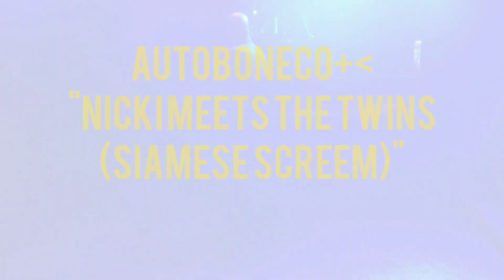AUTOBONECO: NICKI MEETS THE TWINS @ musicistherefuge 6 (24/2/2023)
Saúdo ao respeitável público presente 🎁 no @musicistherefuge #6, expositores, realizadores & bandas junto da autoboneco = @semataryradio (Piracicaba) @the_zombrain (Bauru) @tempusvernum_band (Bauru) 👏🏻

*Primeira vez (A)live dessa músicka que integra um tributo ao cinema de davidcronenberg 🎞️ Kamera: @mar_ariede

autoboneco segue agendando novas performances comemorativas aos 30anos de atividades ininterruptas: kont(r)act inboxxx 🔥

- o Editor.

AUTOBONECO.BANDCAMP.COM